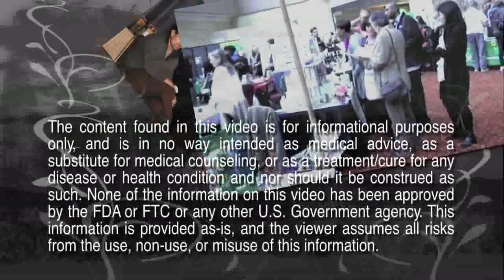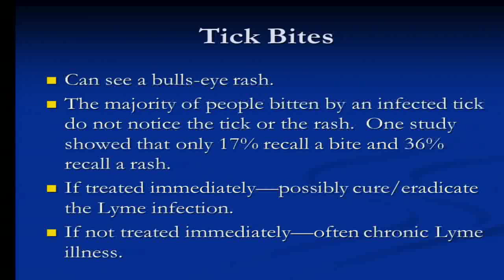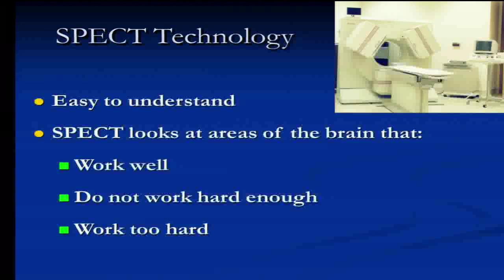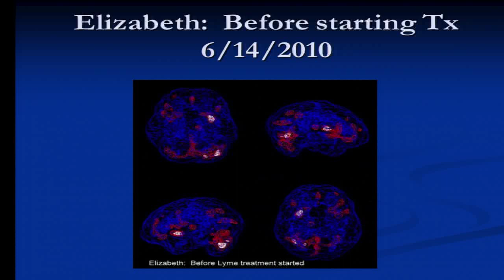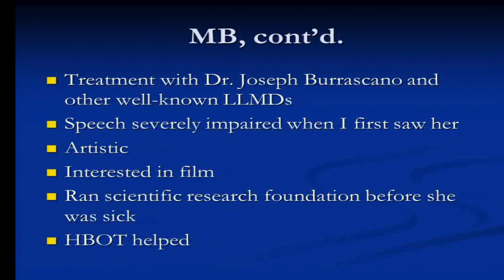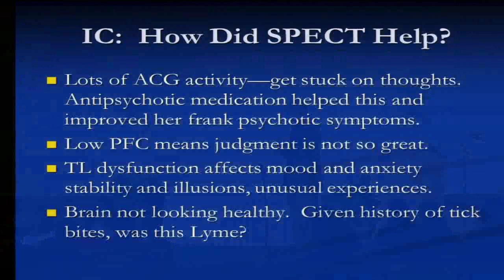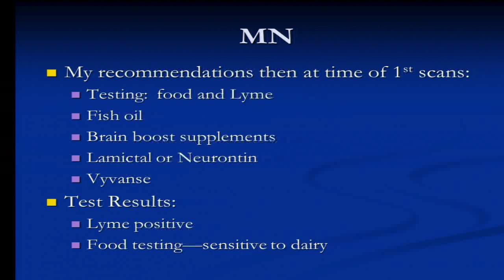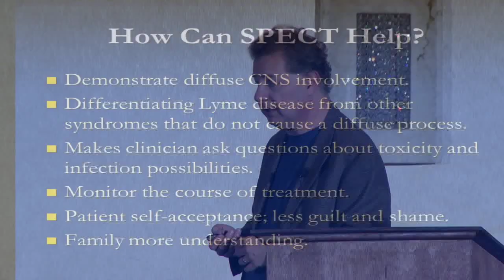Lyme Disease and The Brain with Dr. Joseph A. Annibali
Lyme Disease and The Brain with Dr. Joseph A. Annibali at Take Back Your Health DC 2013